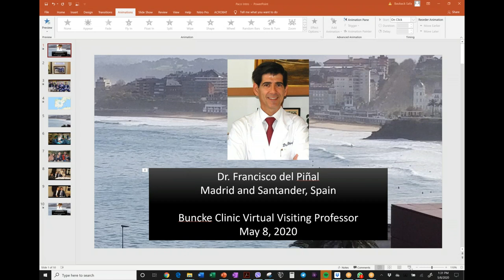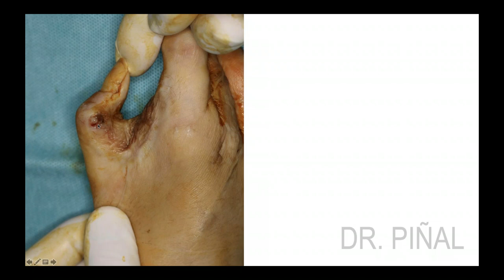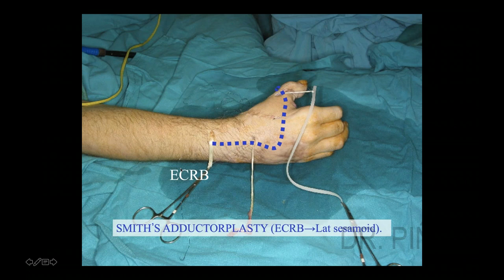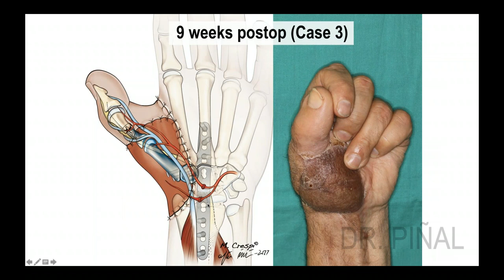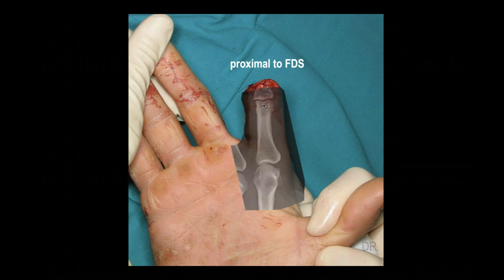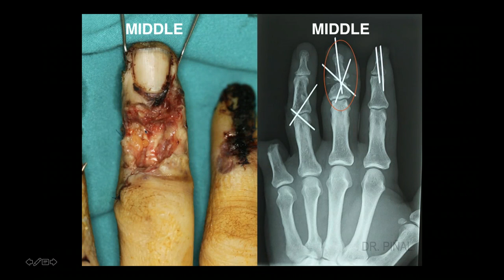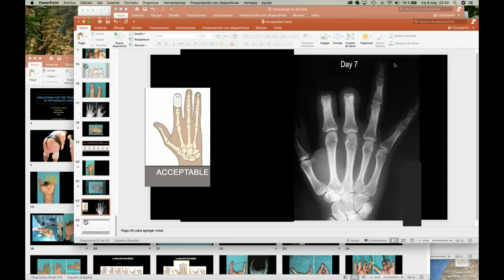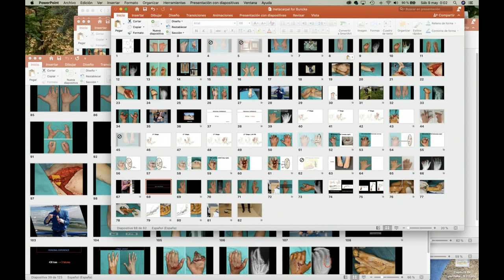Dr. Francisco del Piñal - Buncke Clinic Virtual Visiting Professor, May 8, 2020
Dr. Francisco del Piñal discusses his approach to complex hand reconstruction and his philosophy of the "acceptable hand."